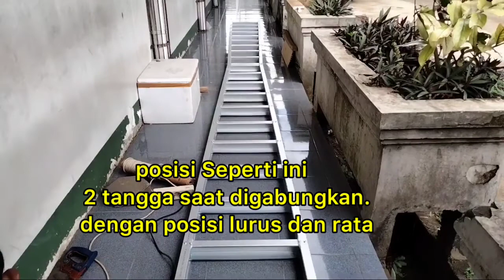Tangga Lipat Super Ringan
kreasi baja ringan, coba bikin tangga super panjang dan ringan,
TAMBAHAN tidak ada di video :
tetap pakai kunci pengaman diantara ke dua sisi, agar tangga lebih kokoh dan tidak bergerak. ( tidak ke shoot saat rekaman )
memang lebih mudah dan murah dibanding tangga tanga beli jadi di olshop atau matrial, hasil survey  ukuran 1,5 saja sudah hampir 400 rb,
modal 300 rb kita sudah punya tangga super kokoh dan murah. lebih jelasnya tonton sampai habis videonya ya gaaaiiis..
 bahan :
1. baja ringan / canal c = 3 batang
2. baut baja ringan = 150 pcs
3. engsel pintu tebal = 1 pasang
4. paku rivet 4,5ml = 6 pcs
alat :
1. Alat potong / gerinda
2. Mesin Bor
3. Tang Rivet
4. Meteran
5. alat tulis dan penggaris.